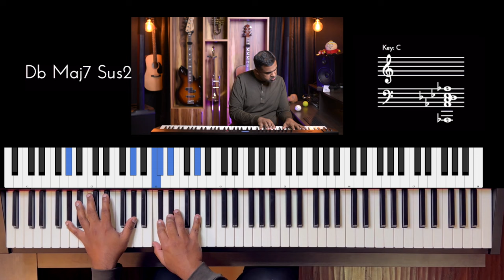Riff #3169 - Jason Zac